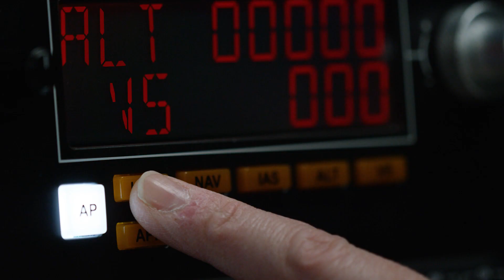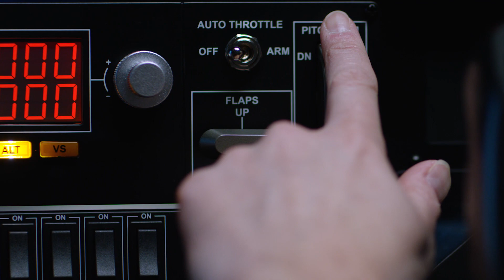「GeForce RTX 30 シリーズ ノート PC」で遊ぶ『Microsoft Flight Simulator』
「GeForce RTX 30 シリーズ ノート PC」なら『Microsoft Flight Simulator』 が 1 台の ノート PC でトリプルディスプレイでも遊べます !

「NVIDIA GeForce」日本公式ソーシャルアカウントから最新情報をお届け！